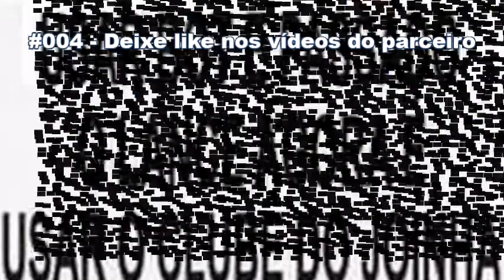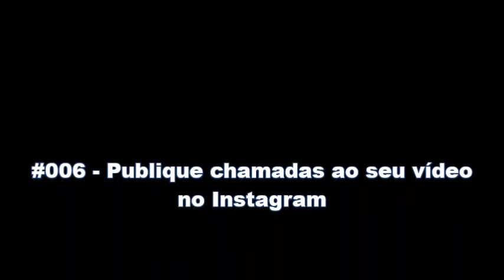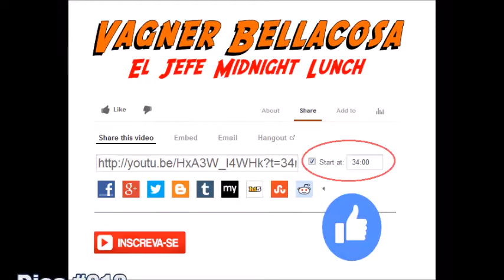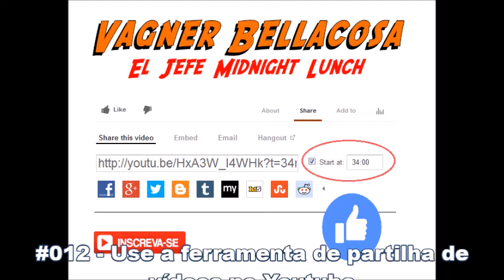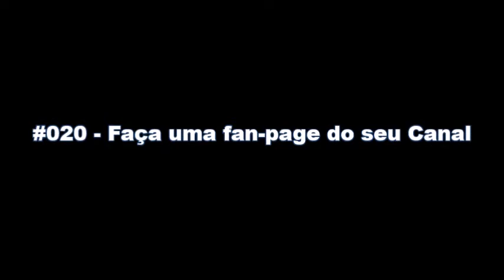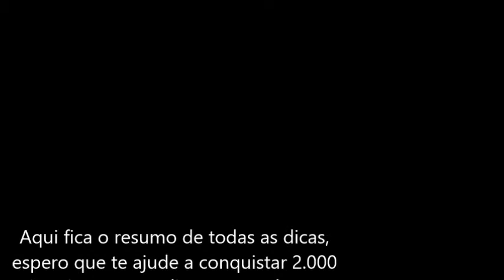20 dicas para conseguir +2.000 inscritos para seu canal.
Esta semana ultrapassamos a marca dos 2000 inscritos.

Para comemorar este feito, venho partilhar com os amigos do canal, 20 dicas que venho utilizando para fazer crescer o meu canal. Não é uma tarefa fácil, mas com disciplina, trabalho, dedicação você conseguira.

Veja o vídeo, comente, partilhe e deixe seu joinha, veja se concorda com as minhas dicas, se deseja acrescentar alguma fique a vontade e quando chegar aos 3.000 farei um novo vídeo.

Alguns irão criticar, mas não se incomode é normal sempre haverá pessoas que querem te derrubar e falar mal do seu trabalho.